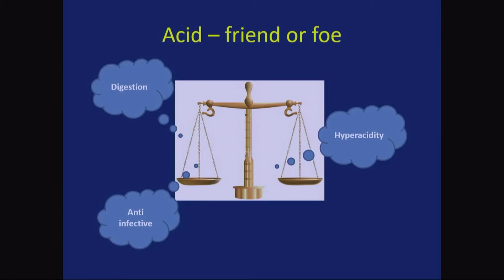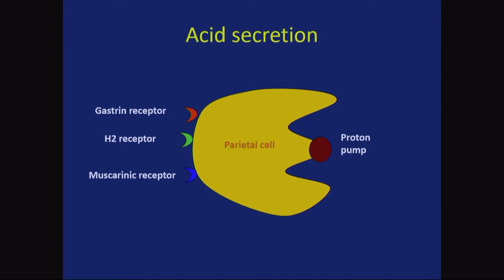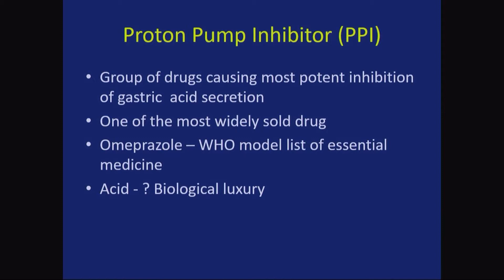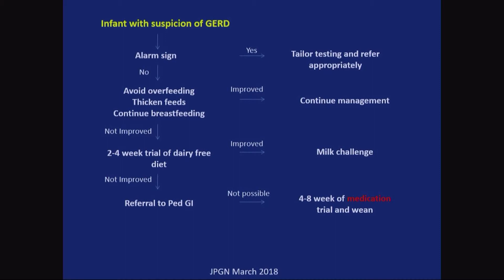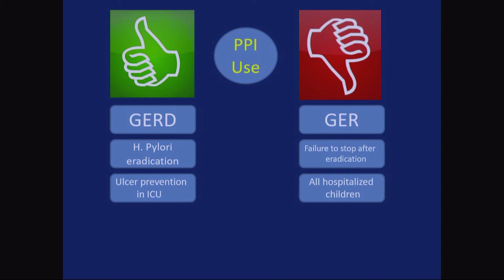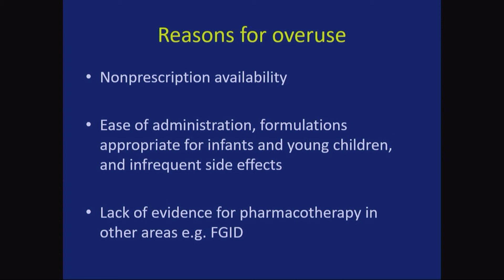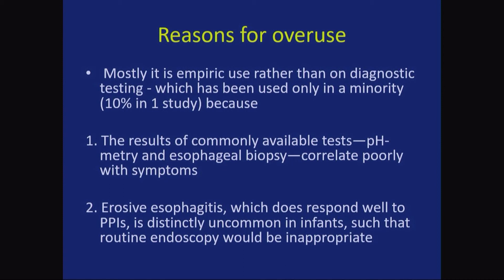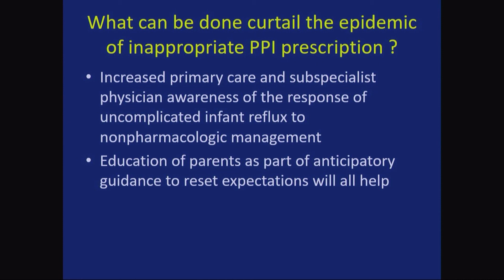23 PPIs Overuse and abuse by Dr Lalit Bharadia